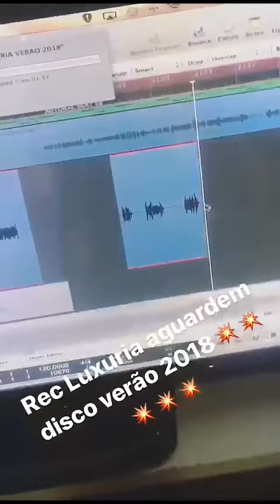GRAVAÇÃO CD BANDA LUXÚRIA 2018 REPERTORIO ATUALIZADISSÍMO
Instragam - @lucivanio89
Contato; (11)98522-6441